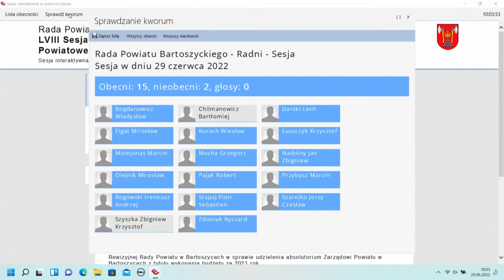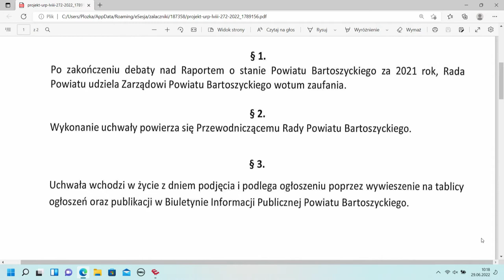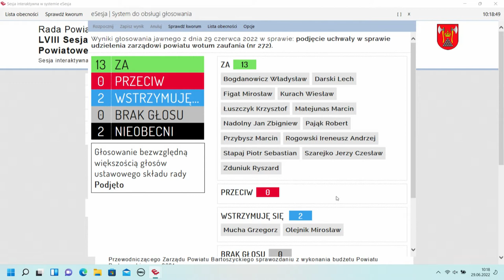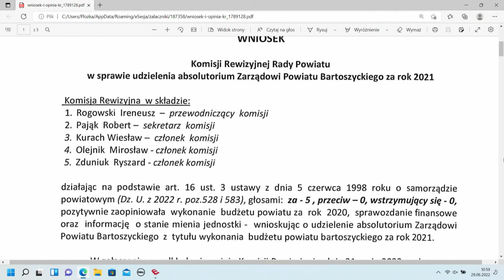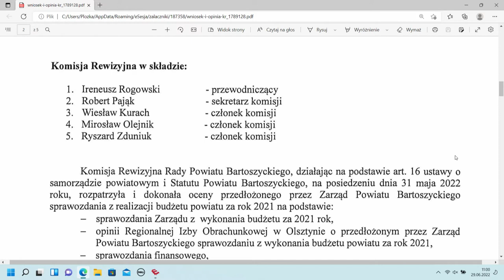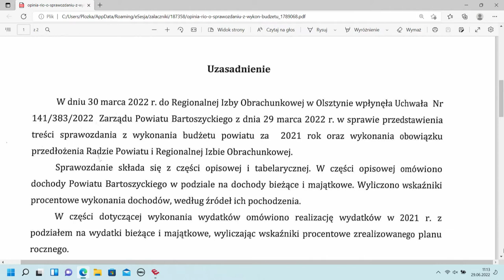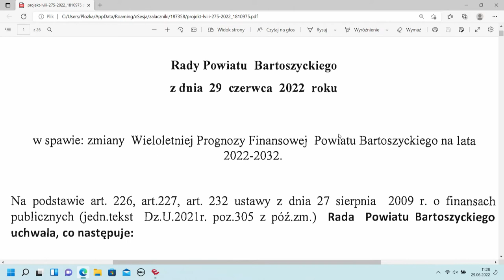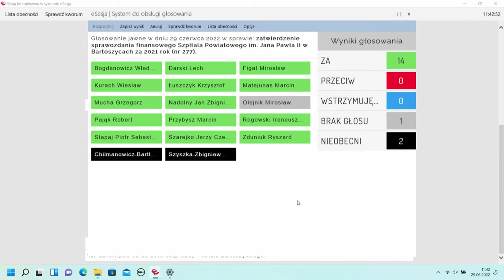LVIII sesja Rady Powiatu Bartoszyckiego z dn. 29.06.2022 r.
LVIII sesja Rady Powiatu Bartoszyckiego